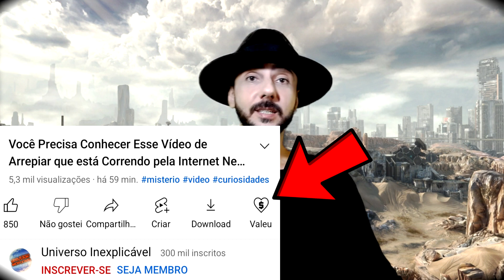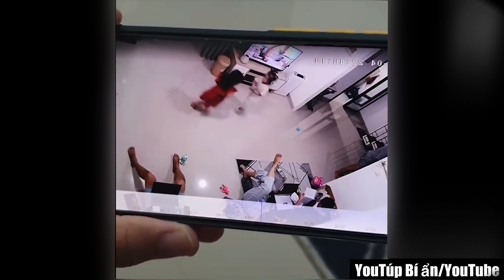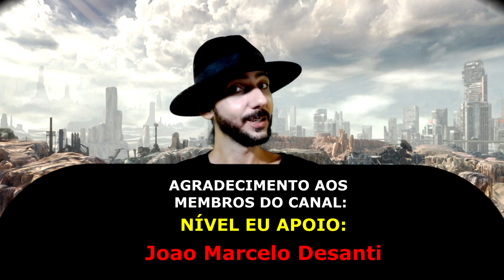Você Precisa Conhecer Esse Vídeo Absurdo que está Correndo pela Internet Nesse Momento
Nesse vídeo você saberá tudo sobre vídeos que estão rolando pela Internet com situações inacreditáveis e misteriosas que se não fossem Filmadas, Ninguém Acreditaria! e que vão te deixar duvidando dos seus próprios olhos, além de querer tentar descobrir como cada um desses vídeos Fantástico e misteriosos foram feitos.  Hoje eu convido você pra tentar decifrar alguns mistérios assistindo esse top 7 desses vídeos que Se Não Fosse Gravado por Câmeras de Monitoramento, NINGUÉM Jamais Acreditaria Nisso! e que Se Não Fosse Filmados, Você JAMAIS Acreditaria que realmente existem! Seja bem vindo ao novo quadro do canal Universo Inexplicável chamado 'Se Não Fosse Gravado por Câmeras de Monitoramento, NINGUÉM Jamais Acreditaria Nisso!', onde você vai encontrar vários vídeos, muitas vezes engraçados, mostrando situações impossíveis de acreditar que realmente aconteceram, mas graças a esses vídeos, agora nos podemos conferir com nossos próprios olhos!

EQUIPAMENTO USADO PARA FAZER OS VÍDEOS DO CANAL:

HyperX Microfone Gamer QuadCast
Câmera webcam FULL HD Logitech C920s
Fundo Verde Chroma Key c/ Suporte
Notebook Multilaser Legacy Book

LINKS IMPORTANTES